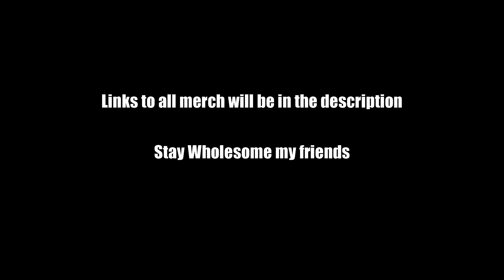SUMMER MERCH BOIs [Get it while it's wholesome] [Announcement]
Link to Teespring is down below! Currently the website has been giving me some trouble, so be sure to let me know if one of the listings is not working!

(keep on scrolling down and it'll load all the summer merch. There's quite a bit so keep scrolling :D. It should all be in the featured, but you're free to look at all the categories as they should be in there too!)

Keychains for sale!